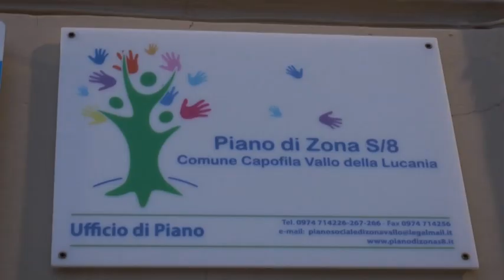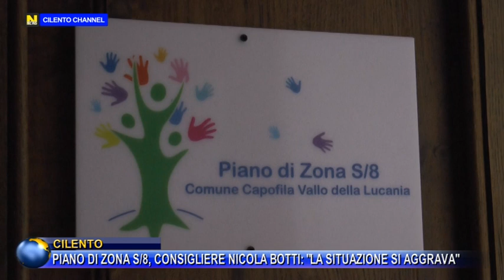VALLO DELLA LUCANIA, PIANO DI ZONA SALERNO 8, CONSIGLIERE NICOLA BOTTI : "LA SITUAZIONE SI AGGRAVA".